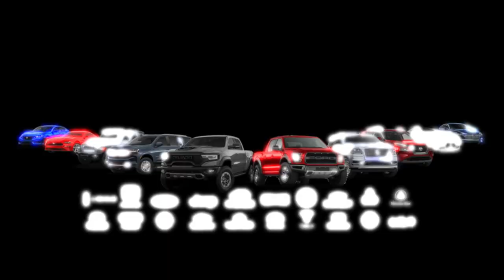Fue la mejor opcion - 2020 Hyundai Elantra - Doctor del Credito - Toronto Canada.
Ven por tu 2️⃣0️⃣2️⃣0️⃣ Hyundai Elantra 🚘

Fue la mejor opción que encontré. Me gustó la atención y variedad de carros que Carlos Pizarro el doctor del credito me brindó para poder adquirir el vehículo. Es un vehículo familiar para llevar a los niños a la escuela y pasear. 🇨🇴📍🇲🇽